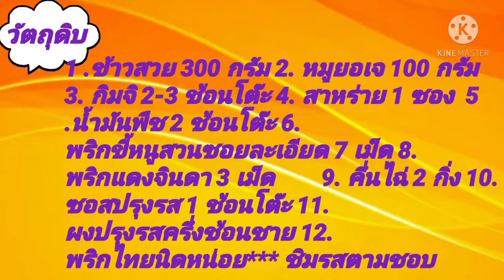ข้าวผัดกิมจิ กับซุปมิโซะเจ /312.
วัตถุดิบ 1. ข้าวสวย 300 กรัม 2. หมูยอ 100 กรัม 3. กิมจิ 2 ช้อนโต๊ะ 4 .สาหร่าย 1 แผ่นหั่นฝอย 5. น้ำมันพืช 2 ช้อนโต๊ะ 6.พริกขี้หนูสวน 7 เม็ด 8. พริกแดงจินดา 3 เม็ด 9. คึ่นฉ่าย 2 กิ่ง 10.ซอสปรุงรส 1 ช้อนโต๊ะ11. ผงปรุงรสครึ่งช้อนชา 12. พริกไทยนิดหน่อย** ชิมรสตามชอบ